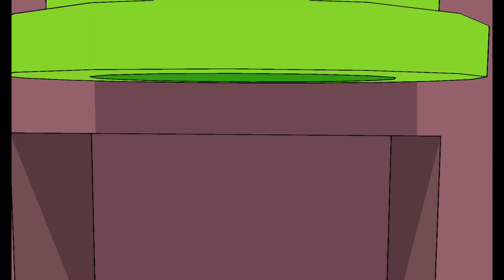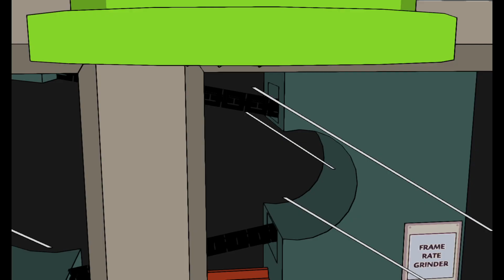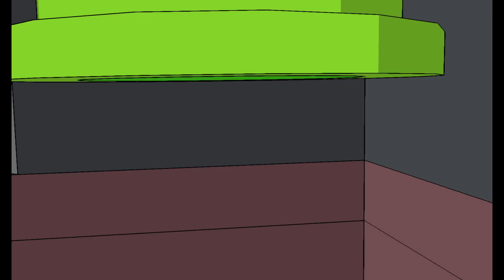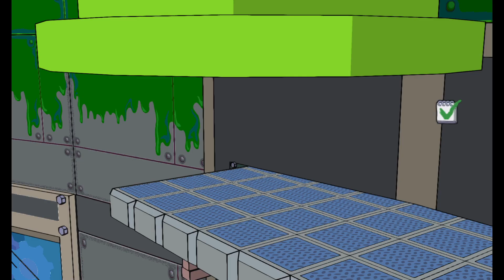The Simpsons Game Whole Playthrough [20] on Dolphin v5.0-17995 [Nintendo Wii]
This playthrough is definitely not a speedrun!
You can consider this to be a let's play, a walkthrough, a slowthrough, or just a simple playthrough, in any case the main goal is to have a thorough look around and let everything sink in.
I am a game developer and I absolutely love 3D platformers hence I want to understand how the game was made.
The game has "improved" versions on PS3 (PlayStation 3) and Xbox 360, otherwise the PS2 (PlayStation 2) and Nintendo Wii versions are of the same grade, I am playing the Wii version using the Dolphin emulator!
Just to mention there is also a NDS (Nintendo DS) game of the same theme and name, but plays differently.
As benefits for the Dolphin emulator, it does offer a nice 1080p 3D upscale along with a 60 FPS recording, but my PC is just not powerful enough to support 4K upscale, still better than nothing, and at any rate I'm quite satisfied with the visual quality (minus the artifacts).

CHAPTERS
0:00 Intro
00:19 Finishing The Alien Invasion Level Pt. 2
05:44 Time Trila Enter the Cheatrix Level